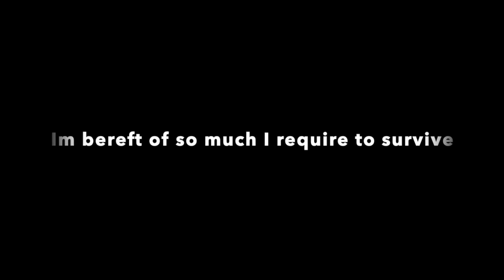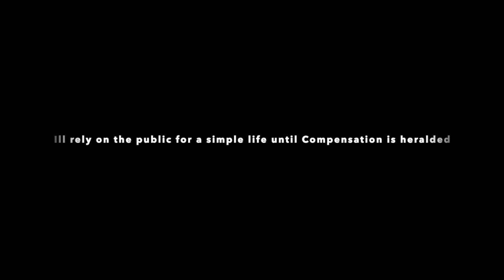Dr Rich Mclean - who will help me now?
I made this video because I have nothing else to lose.
A malicious and systemic conspiracy has robbed me of my job my reputation every cent and justice in every respect.
I will no longer be societies or anyone's scapegoat.
I asl that i be granted protection and whistleblower witness protection, freedom from litigation, and freedome to pursue litigation for all of my justice issues.